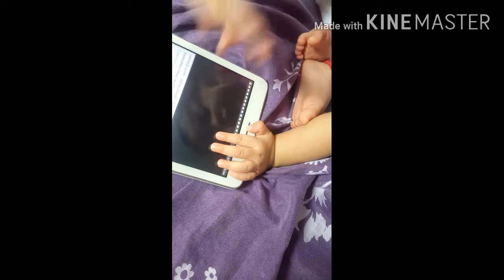Fan of niana G